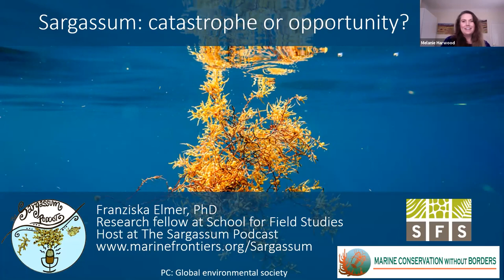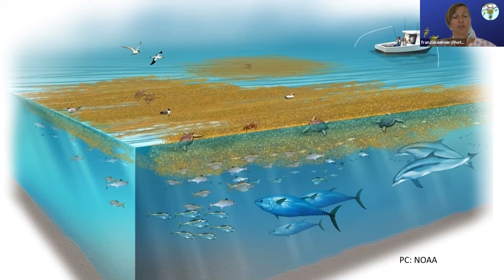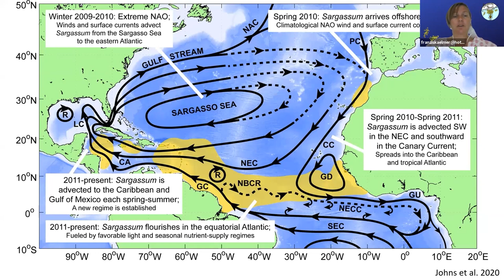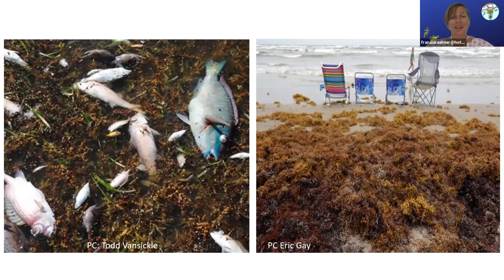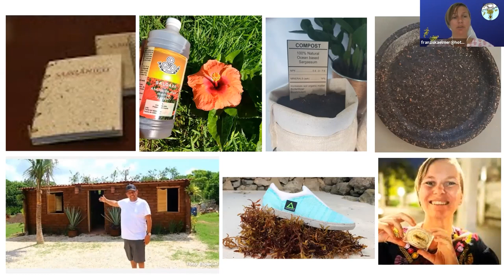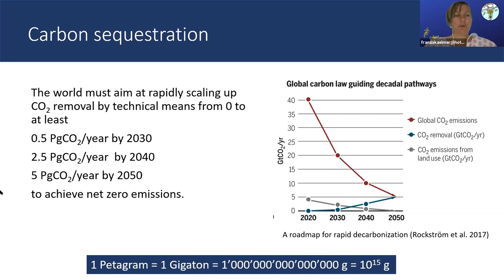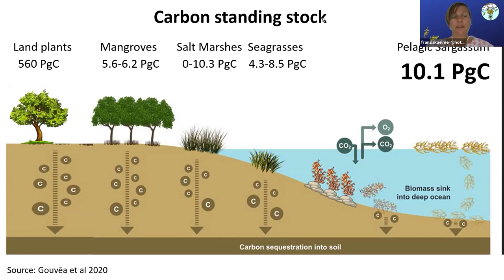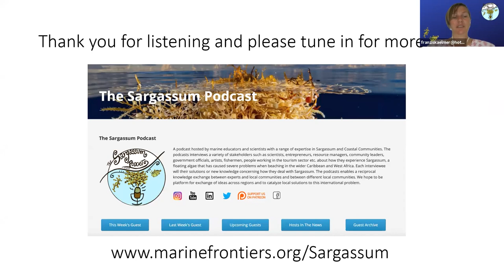Franziska Elmer - Sustainable Schools (Full Video)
Franziska Elmer PhD is a research fellow with School for Field Studies at the Center for Marine Resource Studies in South Caicos, Turks and Caicos Islands and one of the hosts and the executive producer of the Sargassum Podcast. She has spent much of her career in the Caribbean, including volunteer work and an internship at STENAPA in St. Eustatius and faculty positions at CIEE in Bonaire and SFS in South Caicos. Furthermore, she serves as treasurer for the Association of Marine Laboratories of the Caribbean and is an Island Innovation Ambassador. Her research focusses are on coral recruitment, stony coral tissue loss disease and the impact of Sargassum beaching events on ecosystems and local communities.

In 2020, Franziska gave TEDx talk in Luzern: How a Marine Biologist Became a Climate Pirate. Since January 2020, Franziska has been on a climate change sabbatical in which she volunteers for various projects working help to solve this crisis.